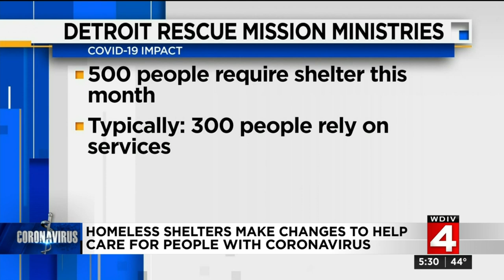Detroit shelters create spaces for homeless to quarantine, recover from coronavirus (COVID-19)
Homeless shelters in the city of Detroit are creating specific places for homeless people to quarantine and recover from the coronavirus (COVID-19).